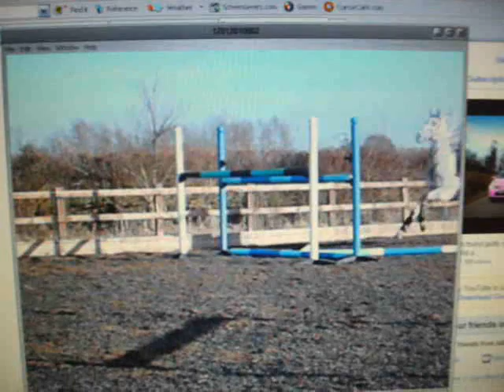Rupe, a bit of dressage and a jump!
ok well its not the whole of jan 2010, just two sessions ha,
sorry boring vid but wanted to put it up =]
the flatwork was today, went for a lesson yesterday and didn't get vdieo's so thought i'd video today just so i can see what he's going like,

and the jump was 1.25 (according to jump4joy wings), he jumped well good that day but that was the only clip i got =[

lost my camera too so using my phone and a friends camera, bad times!

anyway once again sorry for shit video